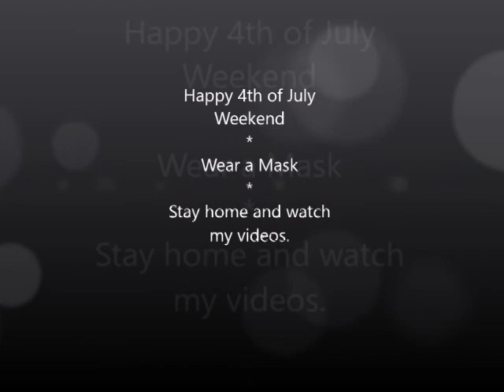NBA Holiday Dunks